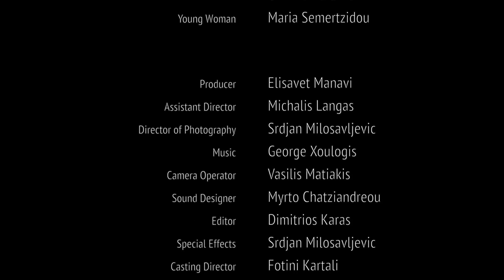Still Life (2017) - Full Movie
Synopsis: A man lies unconscious on a dirt road in the desert. After he comes to his senses, he meets a mysterious old man who presents him with a dilemma that will determine his fate.

Language: Greek with English subtitles

Written and directed by Dimitrios Karas
Starring Dimitris Elias, Giannis Perdikis, Maria Semertzidou